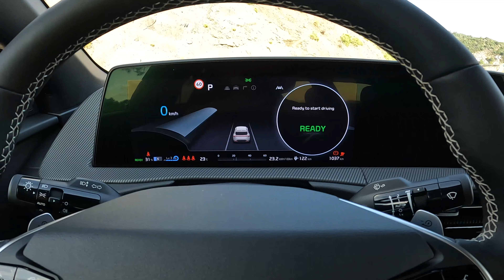Kia EV6 2022 77,4 kWh 229 KM RWD | Jazda testowa POV #27 | E.Goista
👇 Więcej Informacji 👇
Bardzo często powtarzam, że gdybym 15 lat temu usłyszał, że po jazdach testowych nową Kią będę niemal zachwycony, złapałbym się za głowę i poprosił te same pigułki. Absurd! Wtedy być może tak, ale teraz Kia wraz z Hyundaiem wyznacza trendy. Tak, nie boję się użyć tego stwierdzenia, bo w porównaniu do konkurencji, nowe modele EV6 i Ioniq 5 są o krok (albo kilka) przed rywalami. Na europejskiej prezentacji najnowszej Kii EV6 w okolicach Malagi i Marbelli, mogłem pokonać nią po różnych drogach kilkadziesiąt kilometrów.

Były to autostrady, drogi szybkiego ruchu, trochę dróg miejskich i podmiejskich, również ze sporymi przewyższeniami. Średnie zużycie energii przy spokojnej jeździe - niespełna 19 kWh/100km. Przy baterii o pojemności 77,4 kWh daje to zasięg około 400 km. Było bardzo ciepło, więc nie oszczędzałem klimatyzacji i wentylacji foteli, było również sporo górek i prób dynamicznych. W optymalnych warunkach i przy spokojnej jeździe, myślę, że udałoby się zejść ze zużyciem do 17, a nawet 16 kWh/100km.

Jakość wykonania zdecydowanie na plus. Owszem, we wnętrzu jest sporo plastików, ale są one dobrej jakości i nieźle spasowane. W końcu to nie auto premium, a bazowa wersja startuje od 179 900 złotych, co jak na nowego i dużego elektryka (4695 mm długości i rozstaw osi 2900 mm) o ciekawym wyglądzie, nie jest źle. Z drugiej strony jest topowa odmiana GT, która oferuje 585 KM, napęd na cztery koła, niemal topowe wyposażenie, przyspieszenie 0-100 km/h w 3,5 sekundy, prędkość maksymalną 260 km/h i zasięg 400 km. To wszystko w cenie 281 900 złotych. Naprawdę, trudno mieć do Kii EV6 jakiekolwiek poważne, drastyczne zastrzeżenia.

⚙️Silnik (engine): elektryczny (electric)
🚀Moc (power): 229 KM
⚡Moment obrotowy (torque): 605 Nm
🏁Przyspieszenie 0-100 km/h (acceleration): 7,5 s
💨Prędkość maksymalna (max speed): 185 km/h
🚦Skrzynia biegów (transmission): AT1
🚧Napęd (traction): RWD
⛽Zużycie energii w trasie 120-140 km/h (energy consumption on the highway): 19-21 kWh/100km
⛽Zużycie energii w mieście 50 km/h (city energy consumption): 16-18 kWh/100km